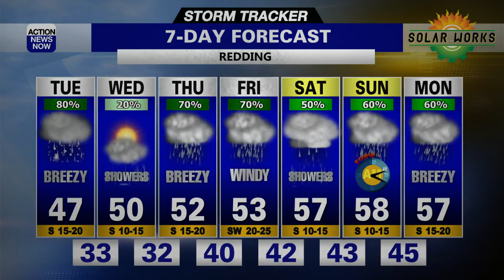Storm Tracker Forecast - More Snow In The Mountains And Foothills; Valley Rain Showers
Monday was another active day for northern California with snow, rain and severe thunderstorms. Many more chances of snow, rain and wind are coming this week!